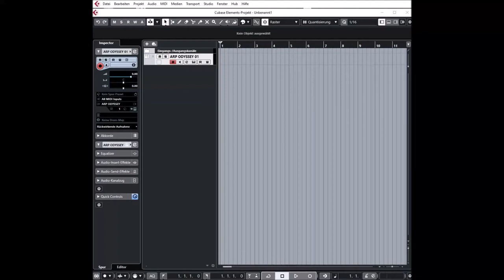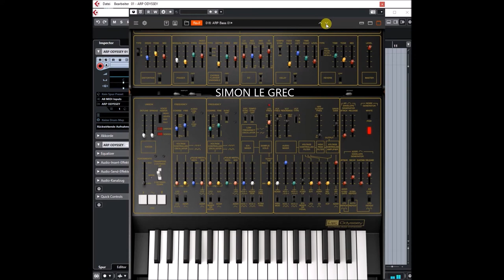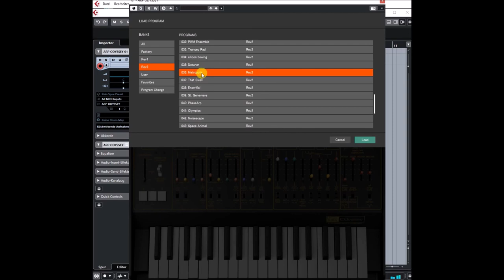Korg Collection | ARP Odyssey VST | Revision 2 Presets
Combining the know-how of analog reproduction and elaborate modeling technology.
The ARP ODYSSEY synthesizer, perfectly reproduced in software.
Since the birth of the ARP Odyssey in 1972, it has been a renowned analog synthesizer used on many artists’ records. However, for a number of years it was quite difficult to come by. In 2015, KORG welcomed ARP Instruments’ co-founder David Friend as an advisor and began production of the hardware once again.

The KORG Collection ARP ODYSSEY is the software version of the 2015 ARP ODYSSEY reproduction. We used KORG's proprietary CMT (Component Modeling Technology) to emulate the analog feeling and sound of the original as closely as possible. We've also given it numerous enhancements that are possible only with software, like high polyphony and built-in effects. It’s the most vintage and most modern ARP ODYSSEY that only KORG, with analog know-how and digital technology, could create. Be sure to get it.